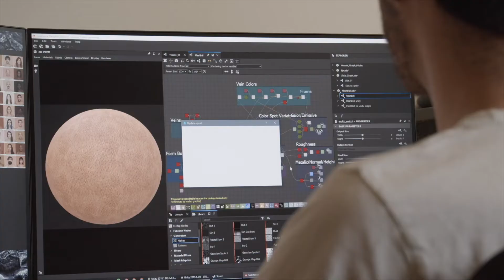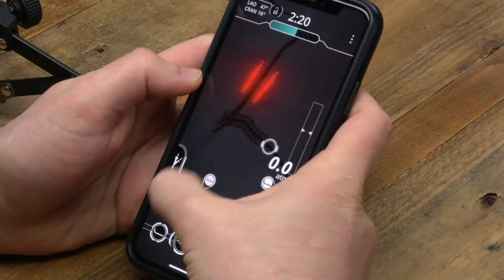Level Ex: Med Tech Solutions